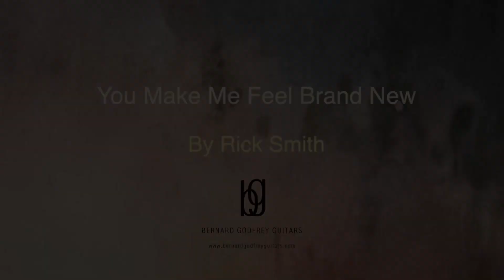You Make Me Feel Brand New - Rick Smith Fingerstyle Guitar Solo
‘You Make Me Feel Brand New’ by Rick Smith.

Rick is a big fan of the Stylistics music since his teenage time in the 60s, and ‘You make me feel brand new’ was perhaps their most iconic tune. It’s beautiful and complex structure lends itself to an interpretation in sort of modern ’Tarrega’ style. Check Rick’s website (ricksmithguitar.com) and YouTube (ricksmithguitar) for more.

Do check out and follow our FB page for more videos, workshops and concerts. We are constantly looking out for for video collaboration, meet-up and jam sessions if you are an acoustic guitar lover who would like your craft to be heard !

Video and sound recorded at Bernard Godfrey Guitars in Singapore

Stay safe and positive!